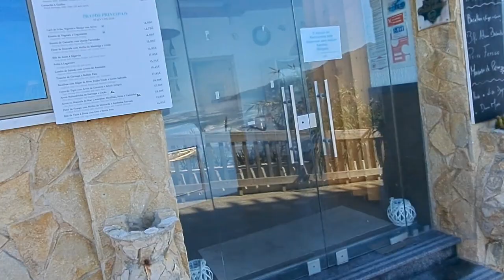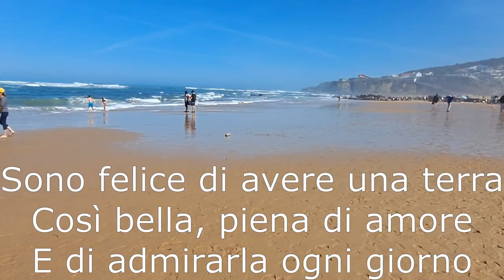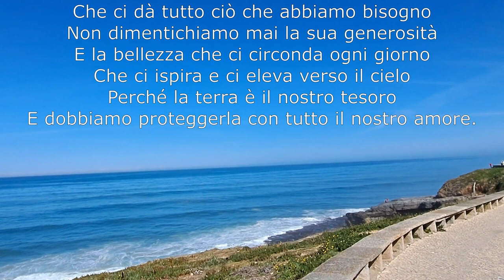Praia Magoito: Venerdì Santo, raccolta di cozze e rispetto dell'ecosistema.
Il video si svolge sulla bellissima Praia Magoito, durante il Venerdì Santo, una giornata molto importante per la comunità locale. La scena si apre con un gruppo di persone impegnate nella raccolta di cozze, una tradizione secolare che si svolge proprio in questo giorno dell'anno. Nel corso del video, si possono ammirare i panorami mozzafiato della Praia Magoito, con il mare blu cristallino e la costa rocciosa.Ma il video non si limita a mostrare solo la raccolta di cozze: si evidenzia anche il rispetto dell'ecosistema che è fondamentale per mantenere intatta la bellezza della zona. Sono presenti immagini dei partecipanti alla raccolta delle cozze che sono attenti a non danneggiare la flora e la fauna locale, un messaggio importante per i turisti e per chiunque visiti la zona.Il video è accompagnato da una colonna sonora che crea un'atmosfera di pace e di serenità, perfetta per apprezzare appieno la bellezza della natura. La descrizione dettagliata dei luoghi e delle tradizioni, unita alla presentazione della raccolta di cozze e del rispetto dell'ambiente, rende questo video un'esperienza unica e coinvolgente per chiunque ami la natura e le tradizioni locali.